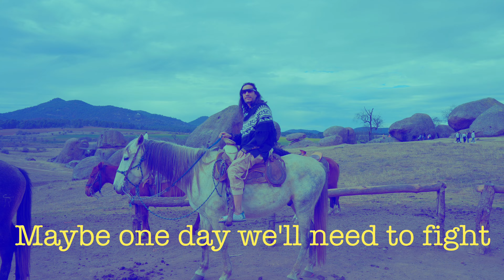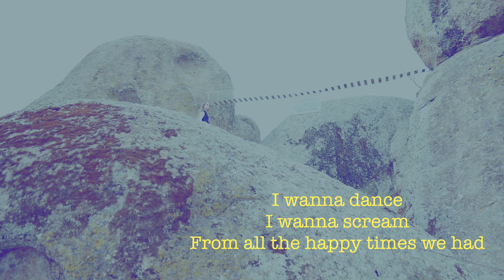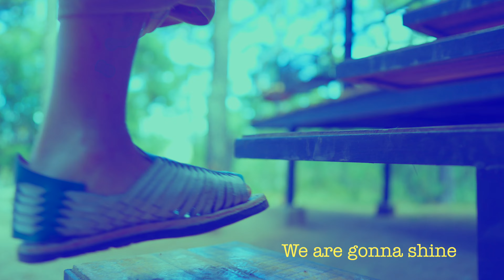THE DANCE OF THE ELVES II ( IN MEXICO) - (WITH LYRICS)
THE DANCE OF THE ELVES II ( IN MEXICO)